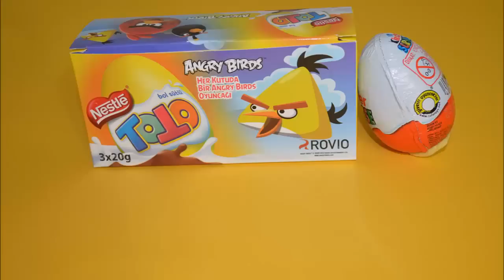Play Doh | Kinder Surprise Eggs | Disney Mickey Mouse | Angry Birds Surprise Eggs Animation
Play Doh - Kinder Surprise Eggs | Disney Mickey Mouse Surprise Eggs Animation. Play doh Kinder Surprise Eggs unboxing toys Disney Mickey Mouse, Smurfs, Cars, Angry Birds, Robot Toys stop motion animation.

Spiderman surprise egg, Spiderman egg with toy, Egg surprise, Kinder egg, Eggs with surprise, яйца киндер сюрприз, киндер сюрприз, eggs with toys inside